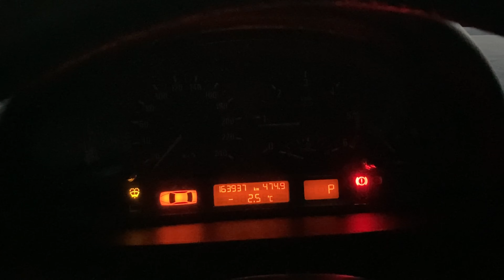Carnet de plongée Le Phare De La Couronne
Deuxième carnet de plongée : aujourd’hui je vous amène plonger à La Couronne à Martigues, plus précisément au Phare de la Couronne, c’est la première fois que je plonge sur ce spot, allez tous à l’eau on y va ...